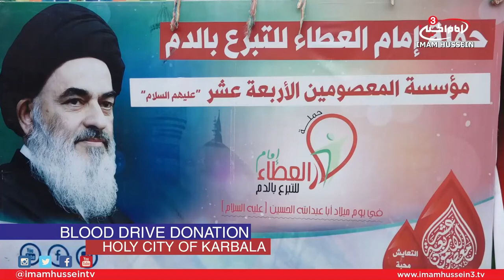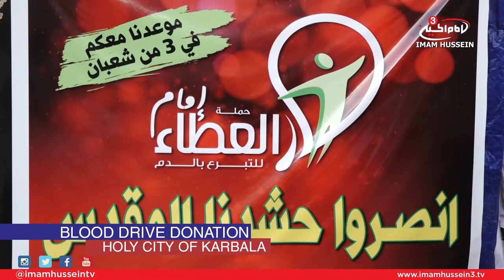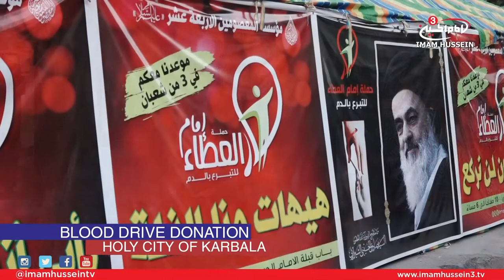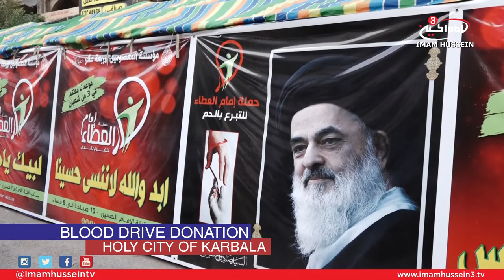Blood Drive Donation - Report From Karbala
On the blessed occasion which marks the birth anniversary of Imam Al-Hussein, Peace Be Upon Him, a group of young youth from Karbala dedicate their time to host a blood drive donation under the title, "Imam of Giving".

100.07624